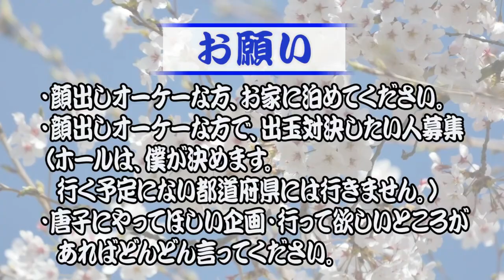パチンコで絶対に負けない方法が見つかりました＠2020年1月12日→198日目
遂に、パチンコで絶対に見つからない方法が見つかりました。

今日実行したら、本当に負けずにすみました。

明日からも頑張ります！

2019年7月1日～2020年6月30日まで、パチンコで稼ぎながら日本一周の旅をしてきます。

【自己紹介】
●唐子貴登